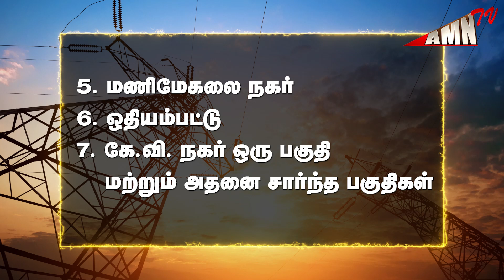கனுவாப்பேட் பகுதிகளில் 06.05.22 மின்தடை..!